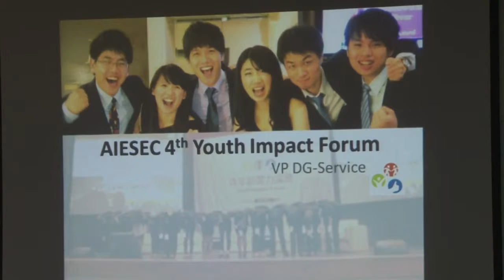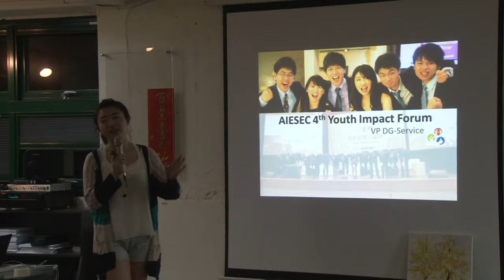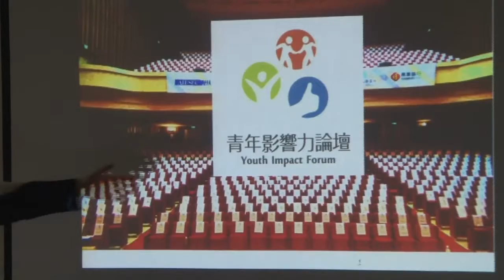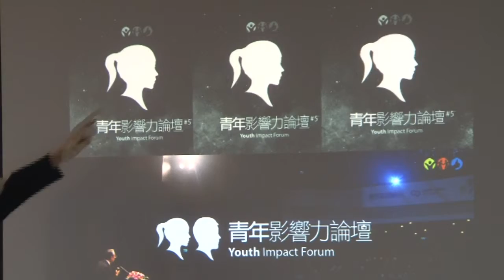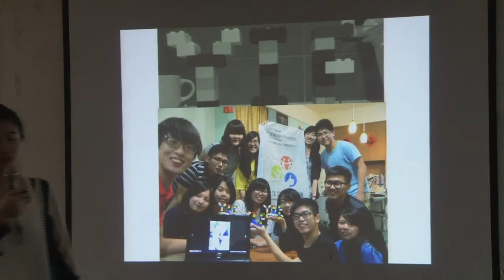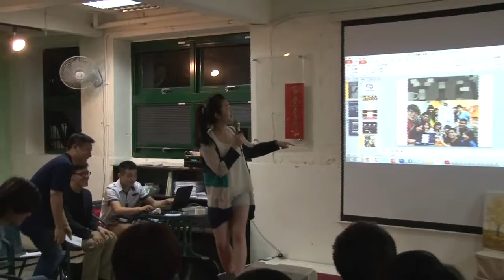交點台北Vol.12 - 林千郁- 青年影響力論壇